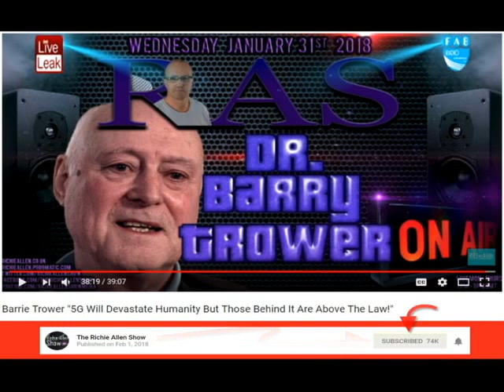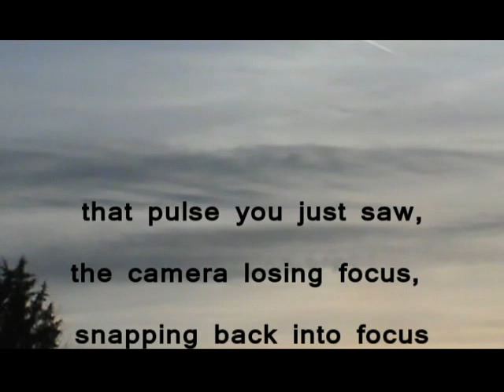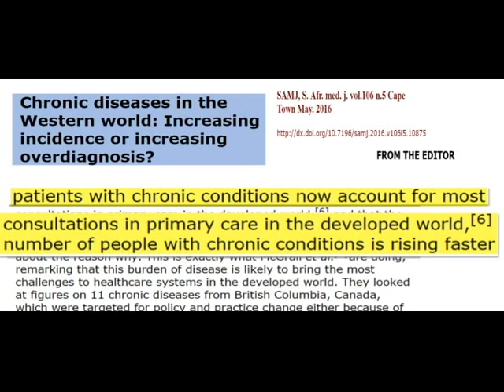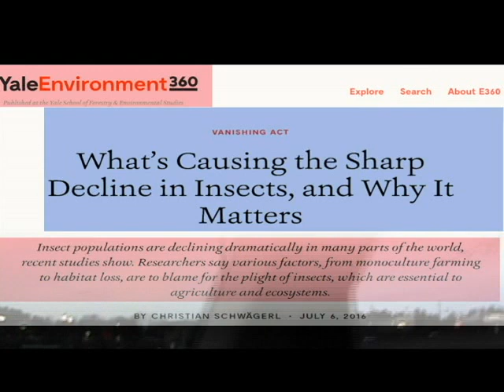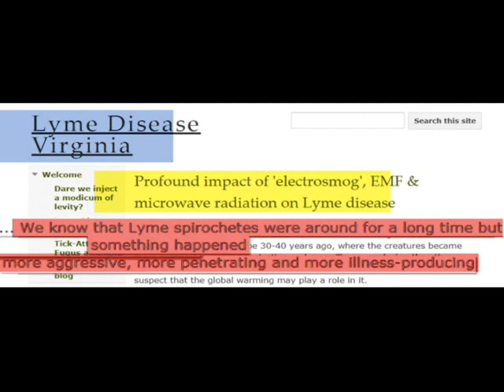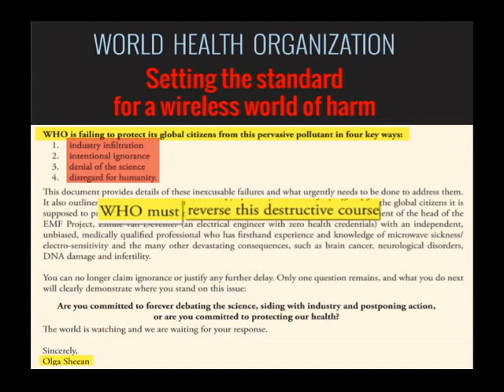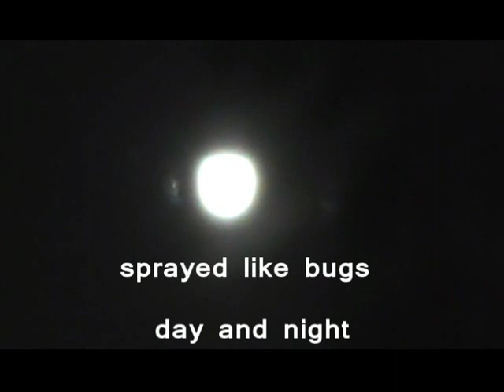Barrie Trower On 5G: There Is No Safe Place, No Where To Go